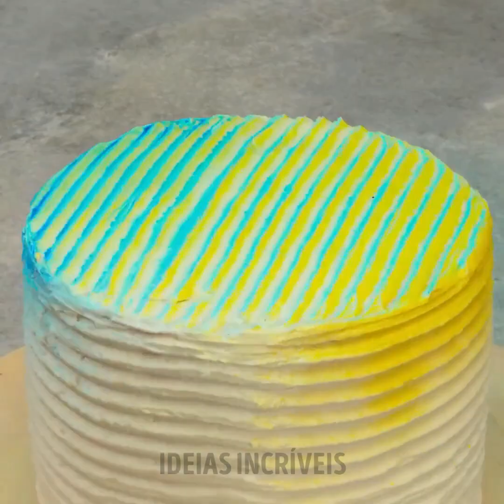RECEITAS SIMPLES E DELICIOSAS PARA TODO APAIXONADO POR QUEIJO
Descrição
Ah, queijos! Um dos nossos ingredientes favoritos de todos os tempos. Você pode comê-lo sozinho, com bolachas, em massas, em tacos e até em bolos! O vídeo de hoje é dedicado a esse alimento versátil e delicioso. Temos algumas receitas e truques para te ajudar a usá-lo na cozinha de maneiras novas e criativas. Para começar, mostraremos como fazer as batatas fritas mais gostosas de todos os tempos. Elas serão perfeitas para acompanhar pastas e molhos.

Esta receita de arancino é inspiradora. Basta olhar para o resultado saboroso. Confira para aprender a fazer essas bolinhas de arroz italianas passo a passo. Você sabe qual é a maneira de fazer um taco 10 vezes melhor? Uma tortilha de queijo. Tudo o que você precisa fazer é derreter o queijo em uma forma redonda e deixar esfriar. Quer aprender a fazer cheesecakes individuais que você pode comer quando quiser? Assista a esse video!

MINUTAGENS:

0:22 - Chips de queijo
2:33 – Receita de Arancino
5:56 - Tortilha de queijo
9:22 - Receita fácil de cheesecake
12:42 – Rolinhos de abobrinha e queijo